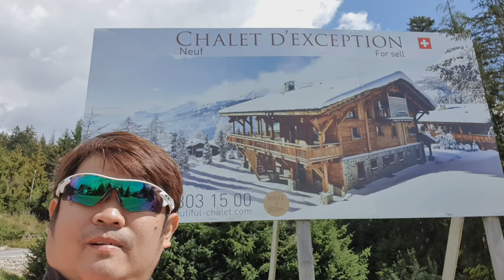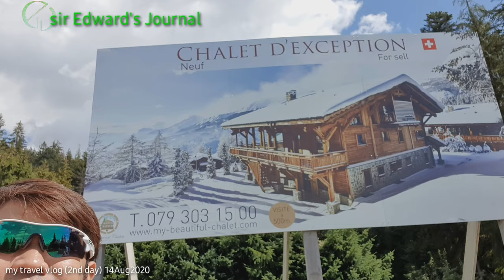Lets travel at crans montana (2nd day)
Today, the video is all about trip to crans montana. Travel with me, so you can also experience and see wonderful creations of our Lord in Switzerland.

Be blessed, Hope you enjoy and continue watching from start to end.

Hit also the BELL button to notify you for my next videos. And give some nice social COMMENTS, only regarding to my post.

Remember that we are all part of this community. Our life journey that inspires & connects to others.

See you in my next YouTube videos.

You can also follow me in my social accounts.